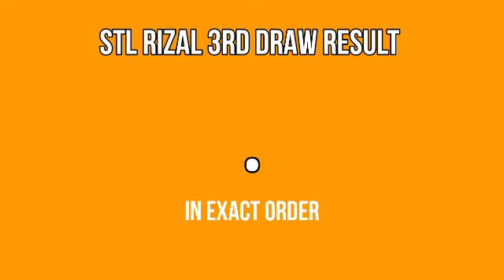STL RIZAL 2ND DRAW 4PM RESULT TODAY May 10, 2022 AFTERNOON DRAW RESULT STL PARES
STL Small Town Lottery, Second draw result for STL RIZAL STL Pares Game.
STL RIZAL 2ND DRAW RESULT TODAY
GAME: STL RIZAL 2ND DRAW
STL RIZAL live draw today 2nd draw